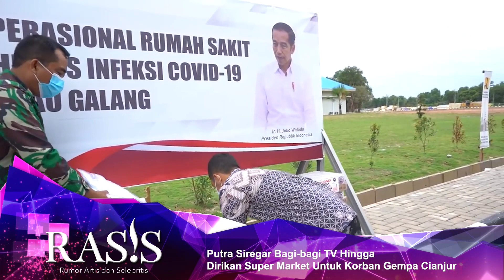PUTRA SIREGAR BAGI BAGI TV HINGGA DIRIKAN SUPER MARKET UNTUK KORBAN GEMPA CIANJUR